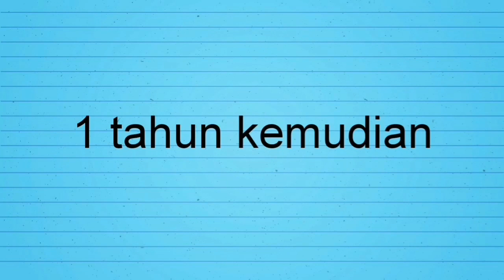Repaint Rxz Biru Putih Catalyzer | done clear stripe